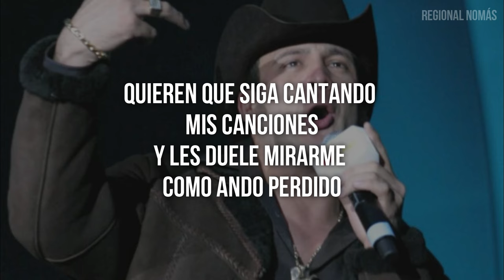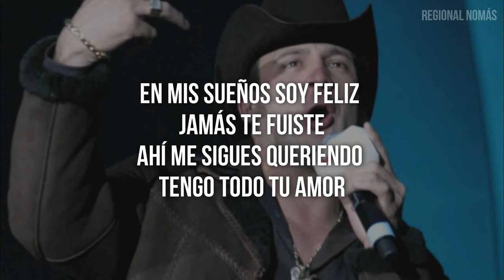Valentín Elizalde - Para Que Olvidar (LETRA)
LETRAS:

Yo sé que tienen buenas intenciones
Los que me aconsejan que te mande al olvido
Quieren que siga cantando mis canciones
Y les duele mirarme como ando perdido.

Yo lo sé y veo muy claras las razones
Por las que hablan de ti con tristeza y dolor
Pero ignoran mis sentimientos
Pero ignoran que no soy tan infeliz.

Para que olvidar si me gusta recordar que me quisiste
En mis sueños soy feliz jamás te fuiste
ahí me sigues queriendo tengo todo tu amor

Para que olvidar si jure seria lo último que haría
A demás qué tal si vuelves algún día
Te arrepiente de todo es lo que pido a dios